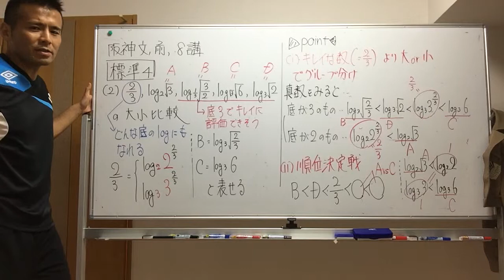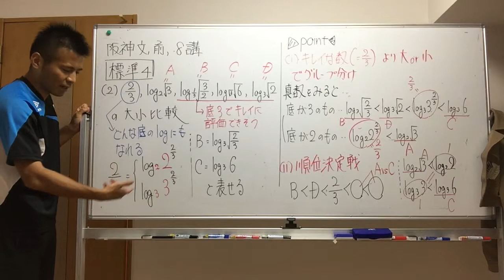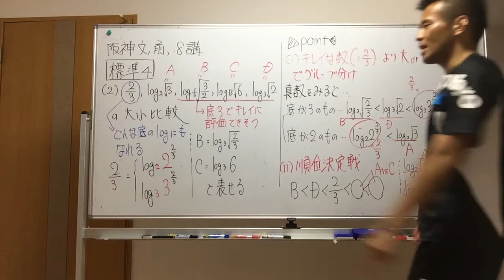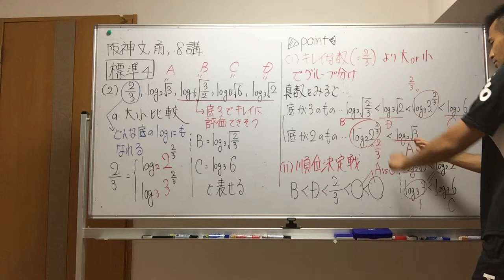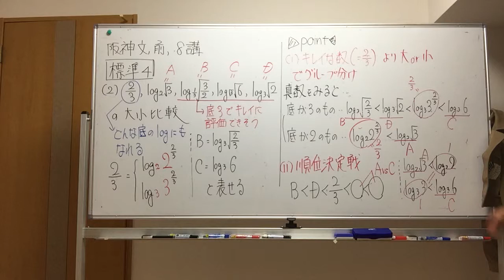ケイマールの K予備校 阪神文系数学８講標準４ 対数 大小比較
授業の補足ー。解答片手にみてね  ♯ネイマール  ♯チキンラーメン  ♯進撃